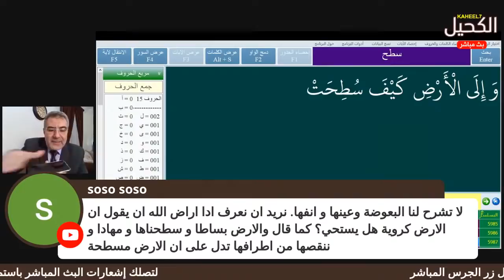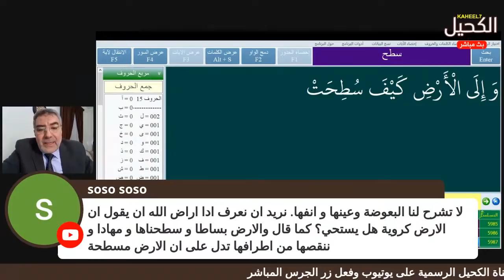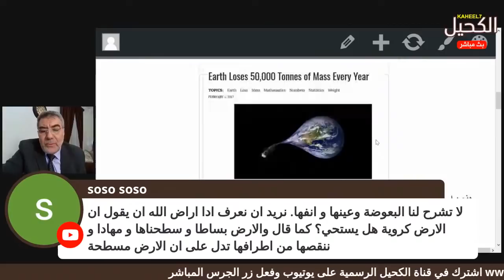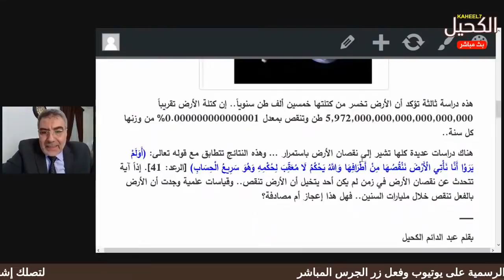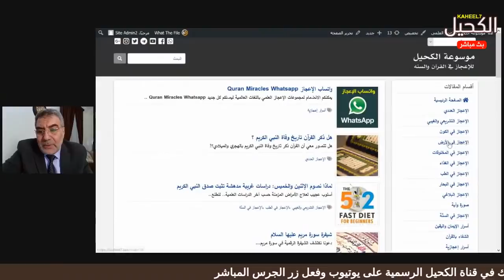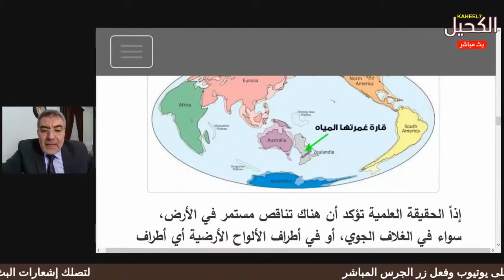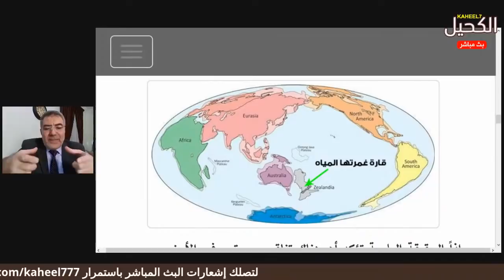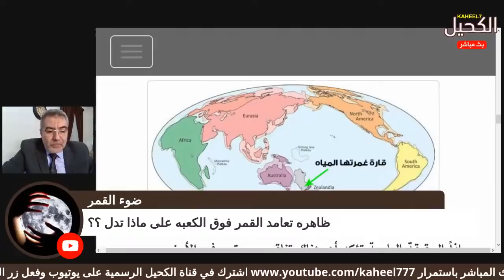مع الكحيل 7-2 تناقص الأرض - الأرض كيف سطحت - تعامد القمر مع الكعبة